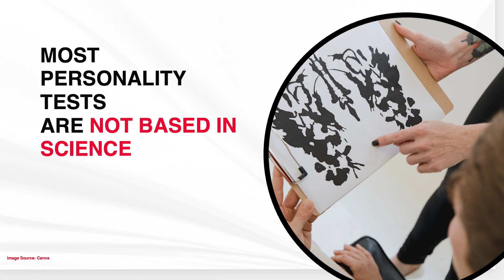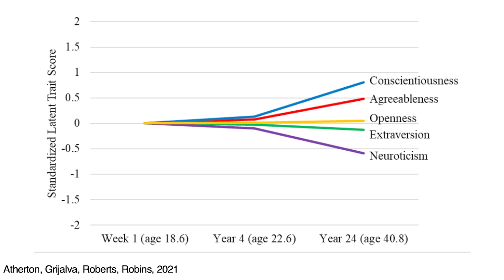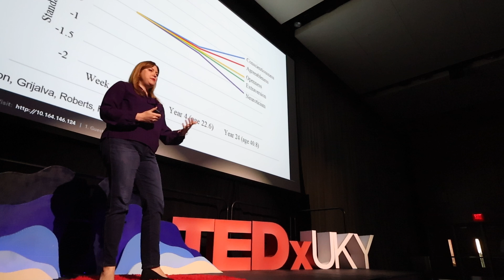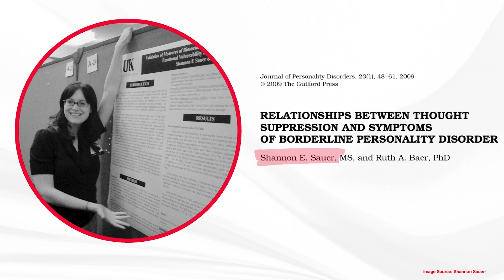The Power of Personality Change | Shannon Sauer-Zavala, PhD | TEDxUKY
Your personality is set in stone, right? Wrong!  Countless research studies show that traits can and do change over time and that you can facilitate this process by taking intentional action. So, what if instead of telling yourself “I can’t do [insert activity] because I’m not [insert characteristic] enough, you imagined the life of your dreams and purposefully developed the traits that would help get you there. Shannon Sauer-Zavala, PhD, a clinical psychologist and personality change researcher, will use her own journal from messy and lazy to off the charts in conscientiousness to illustrate the principles of personality change. She will challenge the notion that you’re stuck with the personality you’re born with and empower you to use your dreams to determine the traits you develop. Dr. Sauer-Zavala is a licensed clinical psychologist and an internationally respected expert on personality change. As a researcher at the University of Kentucky, she runs clinical trials testing cutting-edge interventions that harness the power of personality change to alleviate common mental health conditions. She has co-authored over 120 peer-reviewed articles and book chapters, along with treatment manuals and an academic book on personality. Her research has been supported by the National Institute of Mental Health (NIMH), the Canadian Institute of Health Research, and the Templeton Foundation. Dr. Sauer-Zavala is passionate about helping others understand the science of personality change in order to cultivate the careers and relationships they want. This talk was given at a TEDx event using the TED conference format but independently organized by a local community.